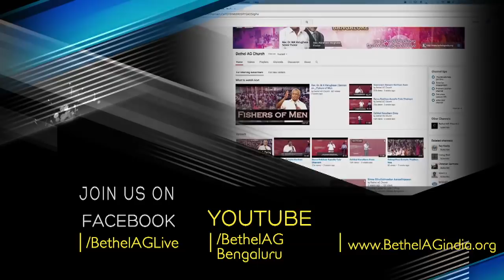Sermon By Rev. Dr. M A Varughese on_ Anointed in action